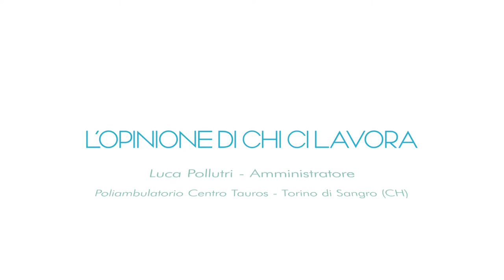L’opinione di chi lavora con SKUDO: Luca Pollutri - CEO - Poliambulatorio Centro Tauros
Abbiamo chiesto a Luca Pollutri, CEO del Poliambulatorio Centro Tauros (Torino di Sangro, Chieti), cosa ne pensa di SKUDO.
Ecco la sua risposta.